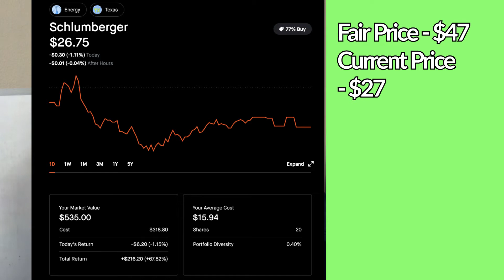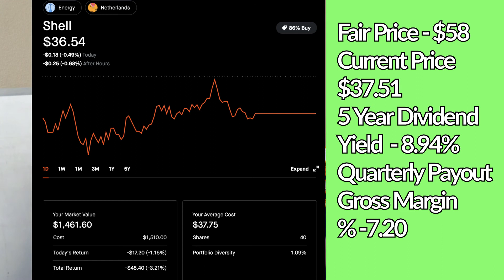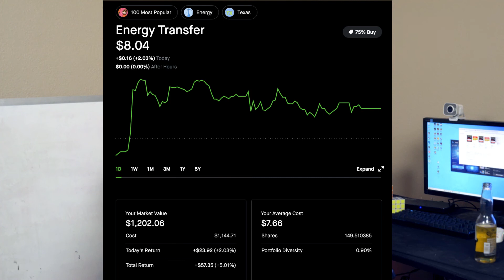TOP 5 DIVIDEND STOCKS TO BUY | 5/12/2021 | Dividend Investing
Here I cover my top 5 favorite dividend stocks to purchase currently in the market

1. BUD - Aheuser  Busch

Anheuser-Busch InBev is the largest brewer in the world & one of the world's top five consumer product companies

The company's portfolio contains five of the top 10 beer brands by sales and 18 brands with retail sales over $1 billion.

This stock is down due to corona virus & the bears will say that craft beers and other stuff are taking away from the market. Company is still profitable with positive net margins.

 FAIR PRICE - $90
 CURRENT PRICE - $63
 5 Year Dividend Yield - 3.34%
 Pays out semi annually
 Gross Margin % 58.12

2. SLB - Schlumberger

Schlumberger is the world’s largest supplier of products and services to the oil and gas industry.

The oil and gas industry as a whole has been down & I have personally been investing into many companies in this sector but really love schlumbergers price right now.

Schlumberger and Microsoft Expanded their Partnership to Bring Open, Enterprise-Scale Data Management to the Energy Industry.

 FAIR PRICE - $47
 CURRENT PRICE - $27
 5 Year Dividend Yield - 5.01%
 Quarterly Payout
 Gross Margin % 11.02

3. MAC -  Macerich Co

The Macerich Company is an S&P 500 company that invests in premium mall assets.

The company owns 29 regional malls in its consolidated portfolio and 19 regional malls in its unconsolidated portfolio along with six power centers and six other real estate assets.

The company's total portfolio has 50.6 million square feet gross leasable area and averaged $801 sales per square foot for the past 12 months, with the consolidated portfolio averaging $646 sales per square foot and the unconsolidated portfolio averaging $998 sales per square foot.

Basically, in other words, this company makes a lot of money!

 FAIR PRICE - $29.50
 CURRENT PRICE - $12.18
 5 Year Dividend Yield  - 11.69%
 Quarterly Payout
 Gross Margin % 55.73

4. RDS.B - Shell

Royal Dutch Shell is an integrated oil and gas company that explores for, produces, and refines oil around the world. In 2019, it produced 2.0 million barrels of liquids and 11.4 billion cubic feet of natural gas per day.

 FAIR PRICE - $58.00
 CURRENT PRICE - $37.51
 5 Year Dividend Yield - 8.94%
 Quarterly Payout
 Gross Margin % -7.20 (first negative in 10 years)

5. ET - Energy Transfer

Energy Transfer owns a large platform of crude oil, natural gas, and natural gas liquid assets primarily in Texas and the U.S. midcontinent region.

 FAIR PRICE - $18.00
 CURRENT PRICE - $7.81
 5 Year Dividend Yield - 9.85%
 Quarterly Payout
 Gross Margin % 25.13